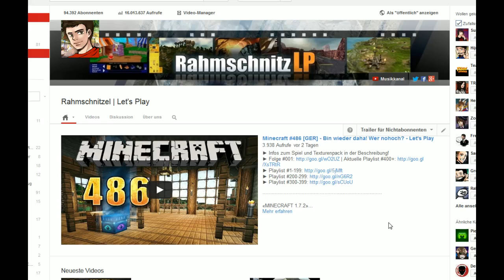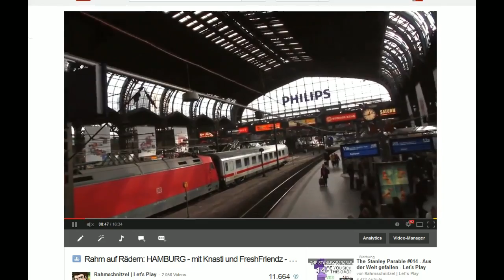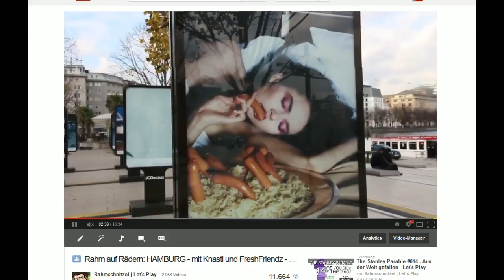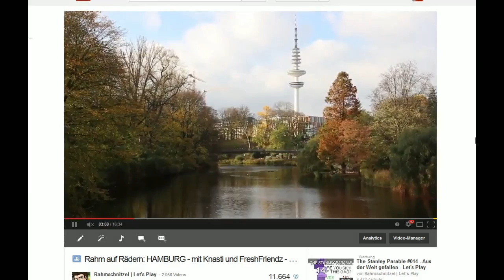INFO: Neue Inhalte auf RahmschnitzelZeug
Ein Infovideo über die neue Kategorie Videos auf dem Kanal hier. Ich möchte öfter mal die Kamera schwenken lassen, um daraus dann RL-Videos zu machen. Wer sowas nicht sehen möchte darf die gerne ignorieren, oder einfach deabonnieren. Alle anderen sind natürlich herzlich eingeladen!